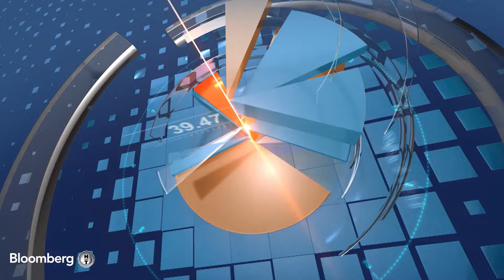Yatırım Vizyonu - Ödeme Hizmetleri Alanında Dijital Dönüşüm Uygulamaları | 30 Nisan 2024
Alternatif yatırım araçları gün geçtikçe çeşitleniyor, güçleniyor.
Peki alternatif yatırım fonları hangi avantajları sunuyor?
Girişim sermayesi yatırım fonları neler vadediyor? Hangi girişimler fon destekleriyle büyüyor?
Gayrimenkul yatırım fonlarında hangi fırsatlar var?
Yatırım seçeneklerine ilişkin tüm detaylar Yatırım Vizyonu'nda.